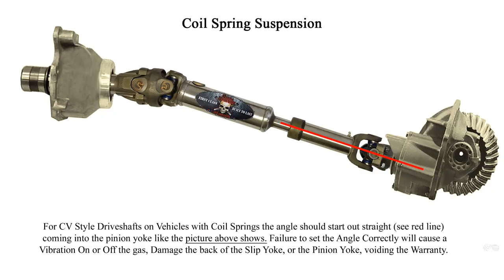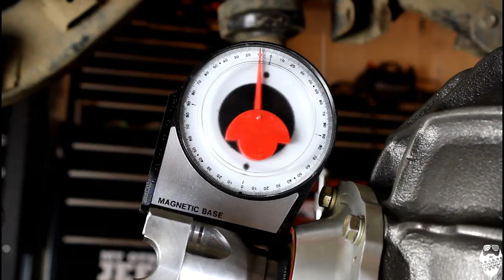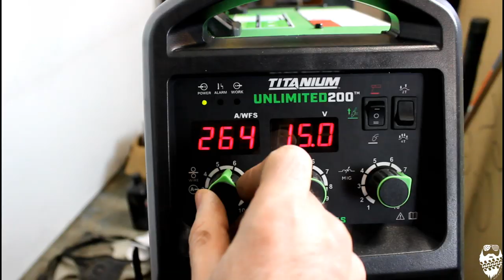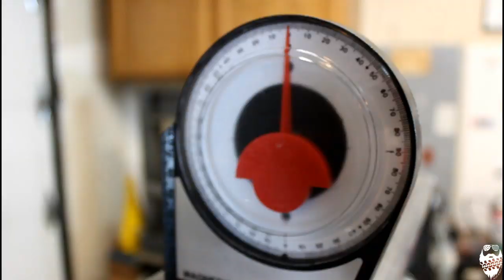Ford 9" axle truss Install, DIY 4 link long arm Jeep Suspension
In this video i install the Barnes 4WD Ford 9" axle truss. This is the first step in setting up my upper triangulated rear four link suspension in my Jeep Wrangler TJ. Lots of grinding and Welding went into this, Enjoy!